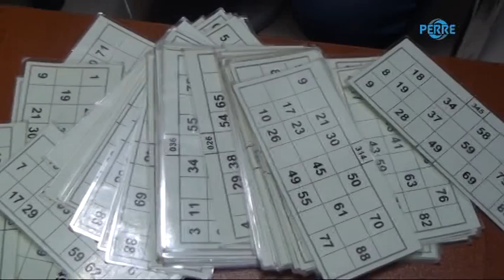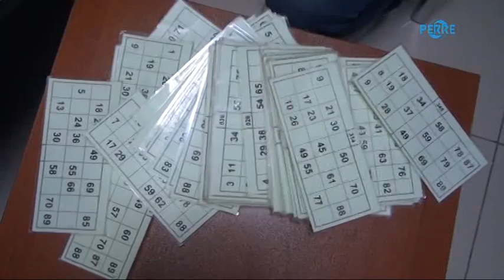Adıyaman'da Kumar Operasyonu: 60 Gözaltı